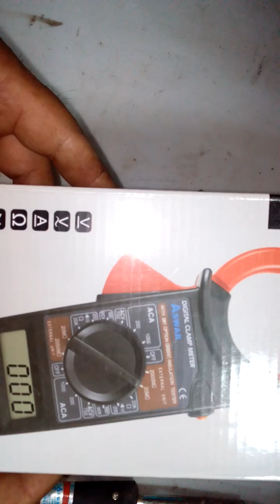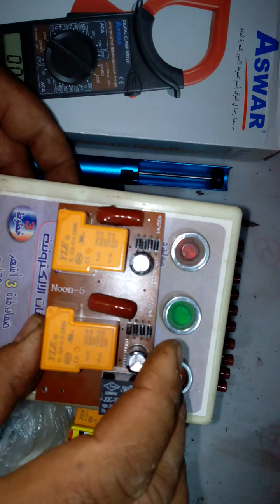كيف تبدا بتصليح الالكترونيات